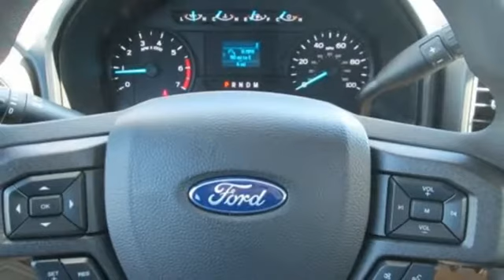2020 Ford Super Duty F-250 SRW Springdale Fayetteville, AR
Year: 2020
Make: Ford
Model: Super Duty F-250 SRW
Trim: XL
Engine: 8 Cyl. 7.3 L
Transmission: Automatic
Color: AGATE BLACK
Interior: CLOTH 40/20/40 SEAT MEDIUM EARTH GRAY
Stock #: LEC97895
VIN: 1FT7W2BN4LEC97895
BACK-UP CAMERA, 4X4, BLUETOOTH, MP3 Player, .

Address:
3373 North College